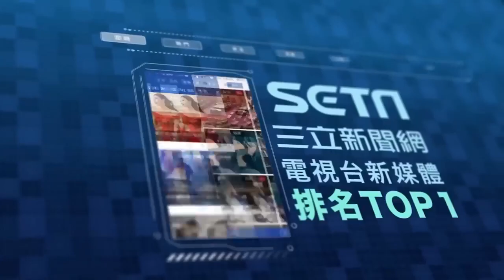天道／素媛與女兒心敏有心結？疑似失憶真實身份成謎！靜玉的身世何時才會曝光？│Fight For Justic｜三立娛樂星聞